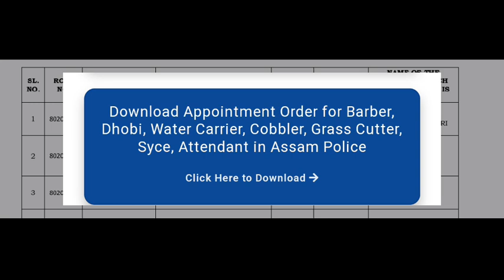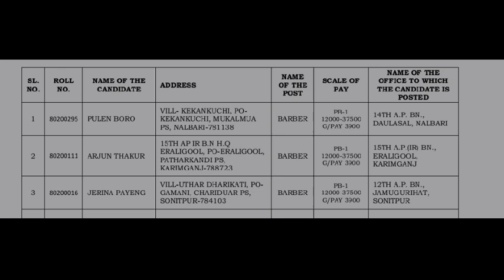Assam police slprb new update today||Assam police appointment letter download.